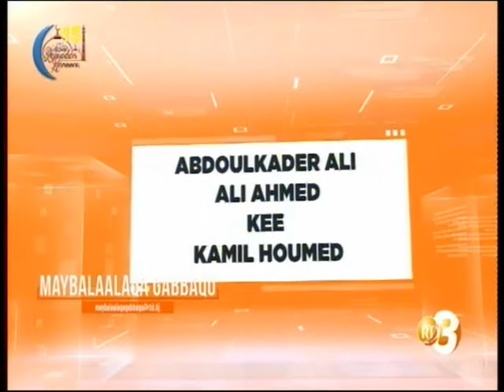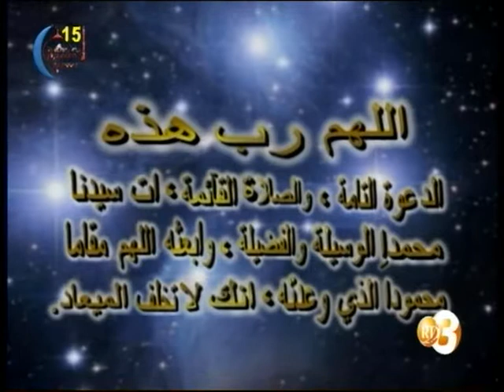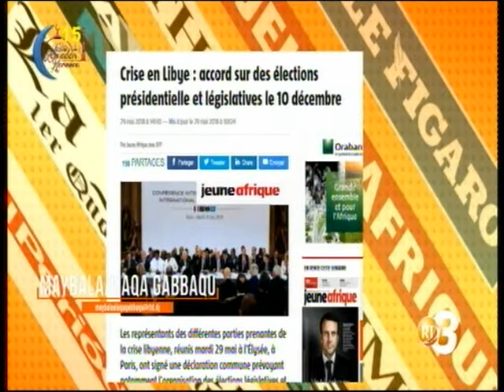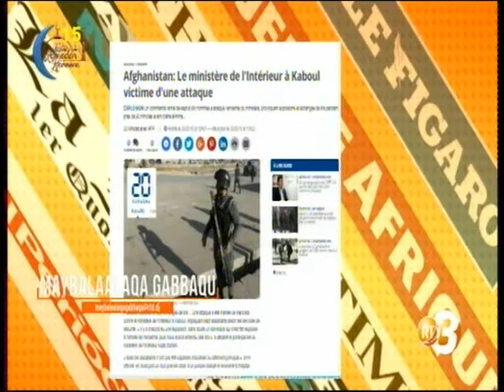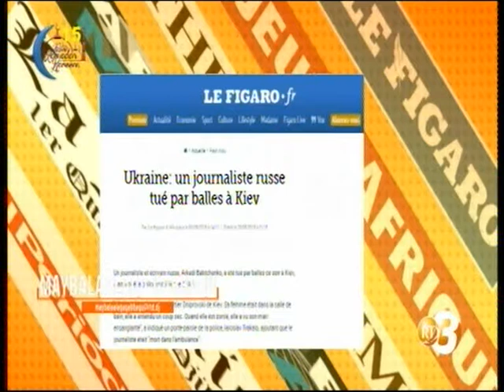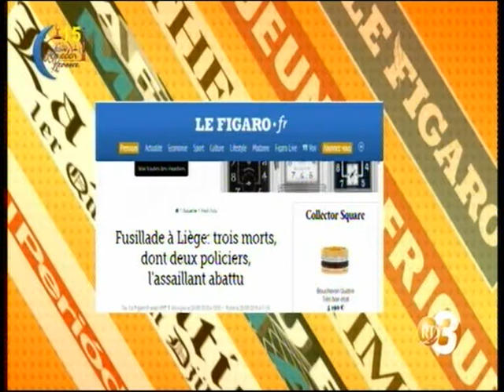RTD : Maybalaalaqa Gabbaqu 30/05/2018